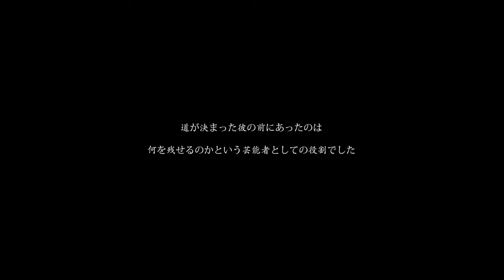Speakers：藤山新太郎 Part8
speaker：藤山新太郎